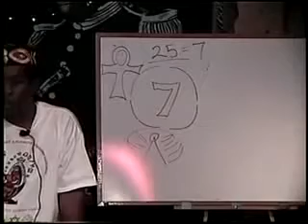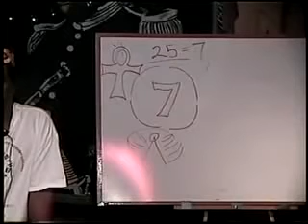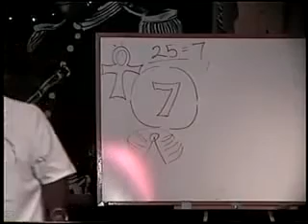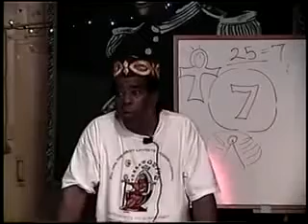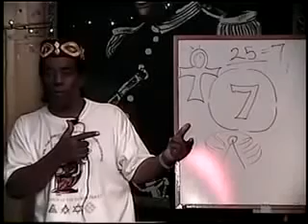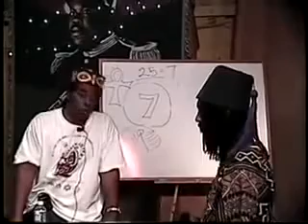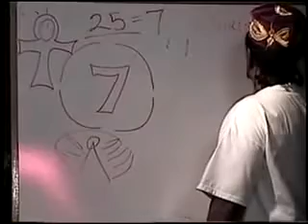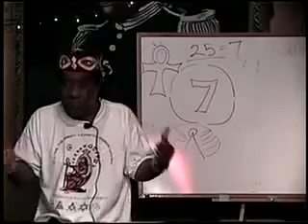Taj Tarik Bey Round Table: LAW AND GOVERNMENT DRIVERS LICENSE FRAUD 2 PT 9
Moorish Directory.com and Northwest Amexem, Fez Province Regency Present: Taj Tarik Bey Round Table: LAW AND GOVERNMENT DRIVERS LICENSE FRAUD 2 PT 9

for Moor Info!